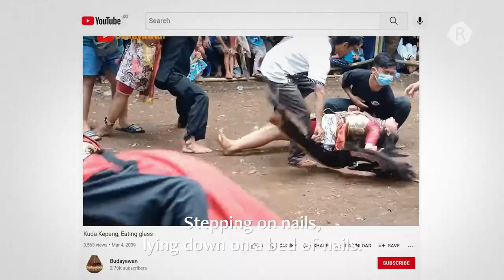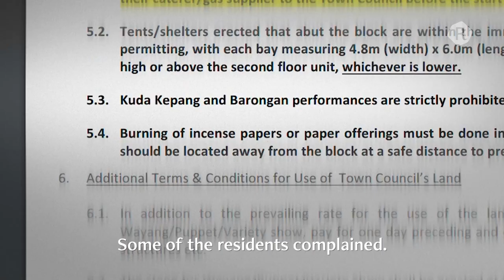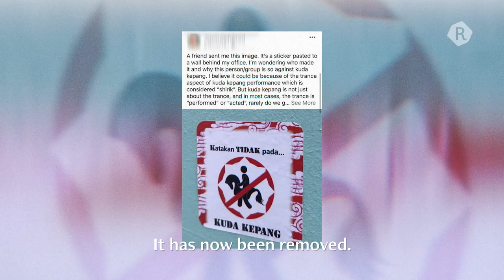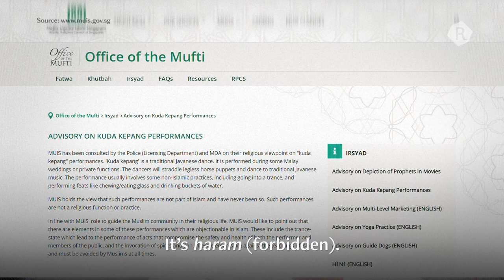The Forbidden Art of Kuda Kepang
The traditional Javanese dance art of Kuda Kepang is dying in Singapore. As art practitioners and leaders of local Kuda Kepang groups desperately try to revive this precious art form, its reputation continues to plague their efforts.

Can Singapore get past the dance's controversial practices like eating glass and being in a ‘trance’, or is this art form doomed to extinction?

Executive Producer: Zat Astha
Producer: Eudea
Editor: Lauren Teo
Camera Operators: Zachary Tang, Stephanie Lee
Production Assistant: Hykel Quek

Rice is a digital media platform that tells Southeast Asian stories from the perspective of those who have lived and grown up in this region.